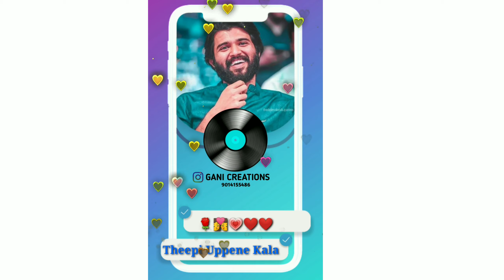Udipova nuvvila song /WhatsApp status videos/Savaari movie songs/Love songs